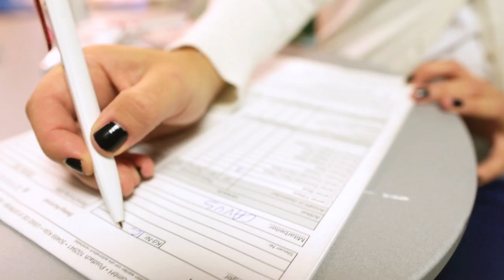NEW Camel RED BLUE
Watch the Promotion Video of the NEW Camel RED and Blue Cigarettes

Filmed with a Canon 5D MarkII, Canon 24 1.4 LII and a Glidecam HD2000